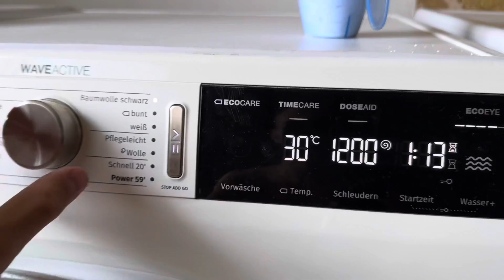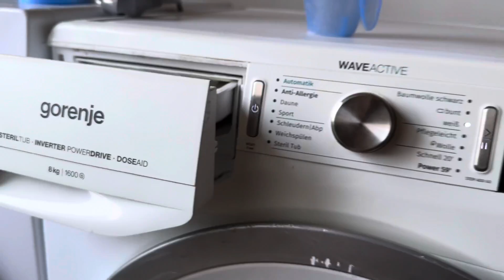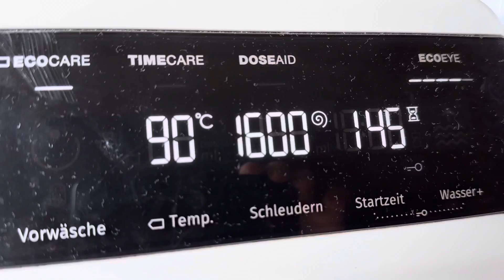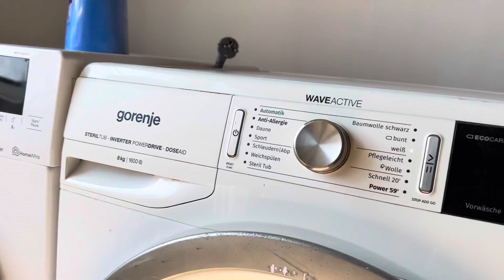Gorenje WaveActive Inverter - Cotton White 90°C + EcoCare (Complete Cycle Disaster)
0:00 Selecting Cycle
0:21 Load Sensing
6:05 Heating
7:15 Mainwash At 75°C
12:26 1st Interim Spin (400rpm)
15:20 1st Rinse
18:52 2nd Interm Spin (Skipped)
19:05 2nd Rinse
22:45 3rd Interm Spin (Sudslock) (800rpm)
26:45 Final Rinse
27:58 Jet Runs Out
30:23 Final Spin (Skipped)
31:53 Final Spin In Service Mode As It Only Did A Burst On Normal Cycle (1600rpm)